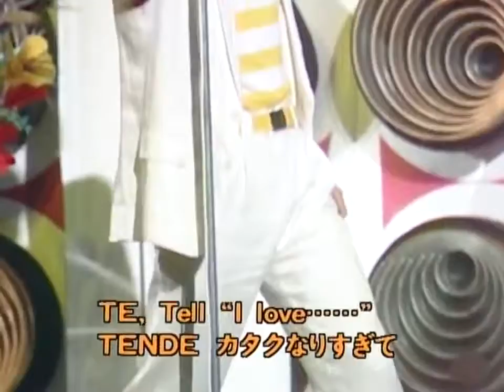90年代 全名曲ミリオンヒット 1990-2000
1900万再生ありがとうございます！ 枚数は2000年当時(オリコンシングルCDランキング) J-POP MILLION HITS 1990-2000 その他の動画はこちら… 90年代 ヒット.

邦楽 J-POP Jポップ ランキング 最新 名曲 メドレー 2017 | 邦楽 最新 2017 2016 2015 人気 ヒットチャート ◇◇邦楽 J-POP Jポップ ランキング 最新 名曲.

邦楽 J-POP Jポップ ランキング 最新 名曲 メドレー 2017 | 最新 邦楽 J-POP 新曲 メドレー 2017 Youtube: ◇◇100000人の加入者を獲得する.